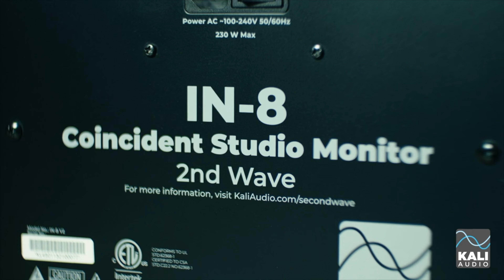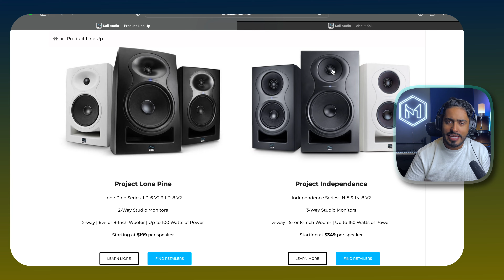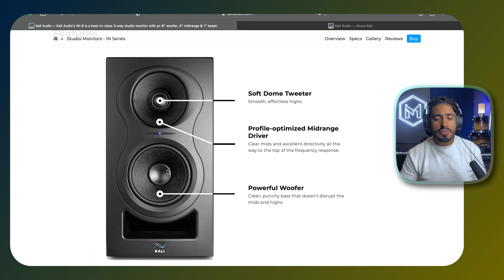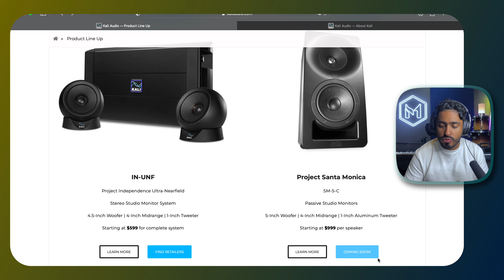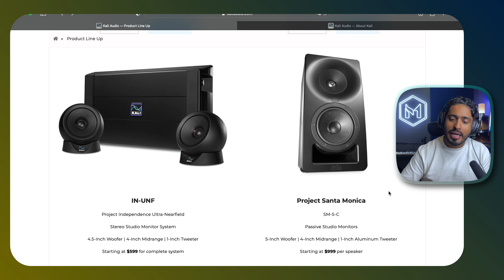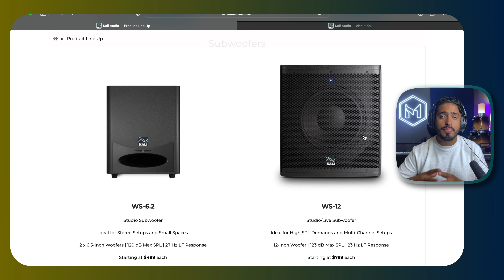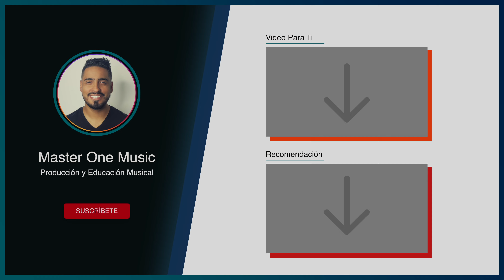🔥Kali Audio - ¿Mejor Monitor para 2024? - 🔉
0:00 Intro
1:00 ¿Qué es Kali Audio?
1:30 Calidad
2:02 Project Lone Pipe (Monitores LP - 2 Vías)
3:00 Project Independence (Monitores IN - 3 Vías)
5:00 IN-UNF (Monitor de Campo Ultra-Cercano)
5:46 Project Santa Monica (Monitores SM Pasivos - 3 Vías)
6:49 Subwoofers
7:28 Project Mammoth (Monitores Multimedia)
7:50 Project Mountain View
8:10 Resumen y Futuros Proyectos

Si deseas apoyar el Canal y al Equipo Master One Music monetariamente;Lo puedes hacer acá via PayPal por tu apoyo y tiempo!

Recomendaciones de Master One
Ecamm Live (Mejor Programa de Streaming / Grabación) Prueba Gratis 14 Días
SoundID Reference (Mejor Calibración de tu Estudio) Prueba Gratis por 21 Días

¡Saludos Master!
Master One Music®